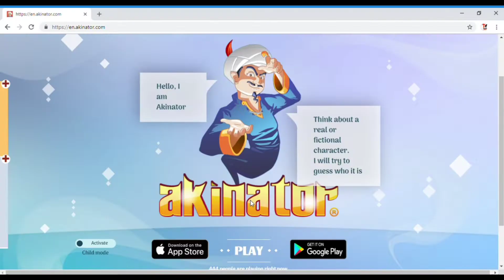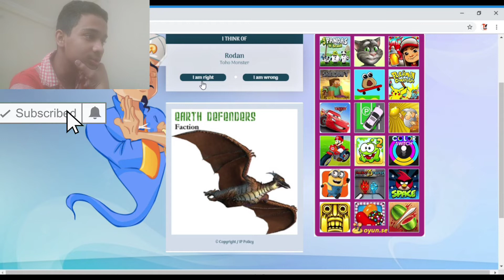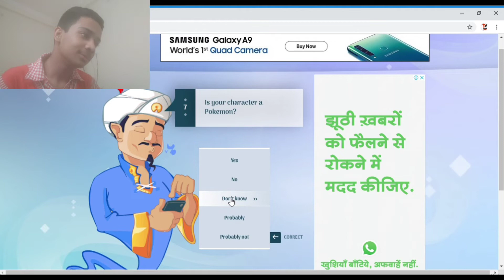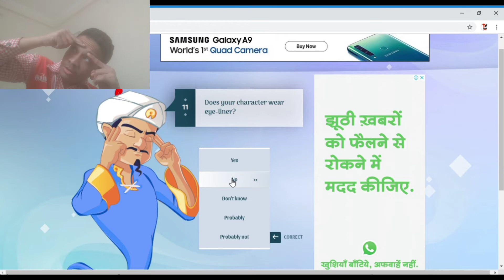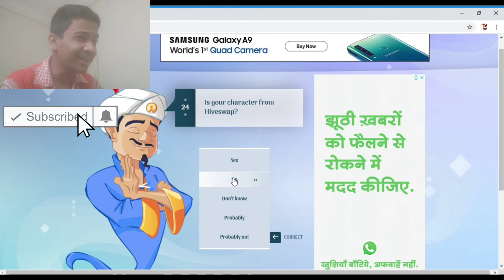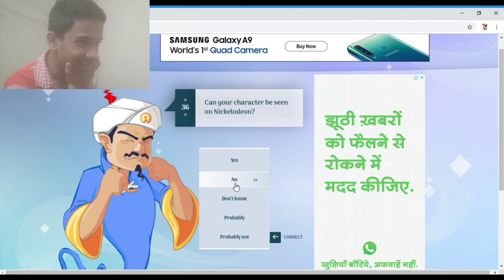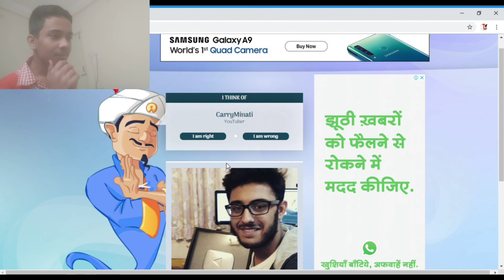Most Intelligent Human ever! | Akinator | in Hindi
So Hey Guys this me Yash back again with My new Video. Today we are gonna give some Answers to  Akinator's Questions it is Fun. Akinator guess the person or Frictional Character you are Thinking of. ___________________________________________
📷SOCIAL MEDIA 📷

So guys that's it for Today's video until than Take care iam Signing Out. Peace out Bye.Bye.

Background Song by NCS JPB get Over You